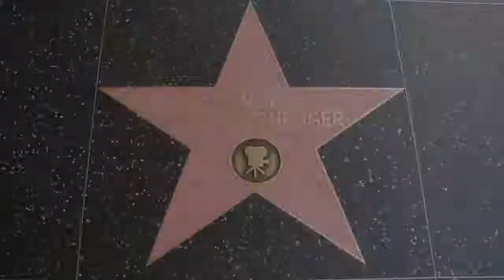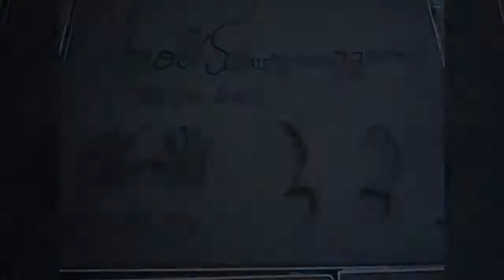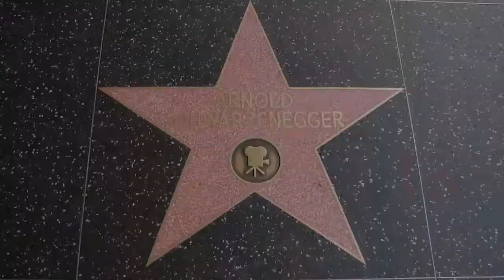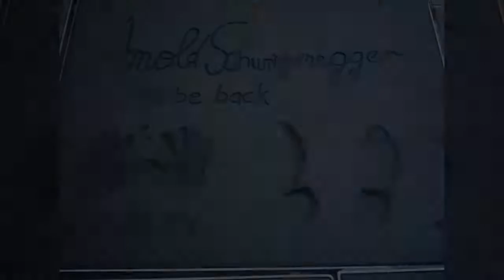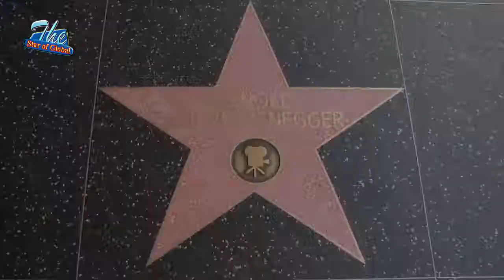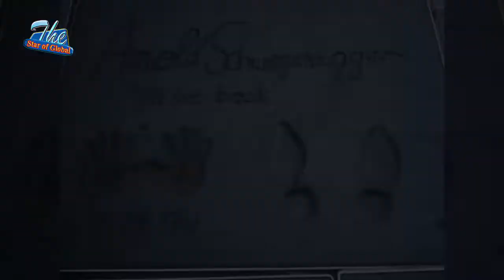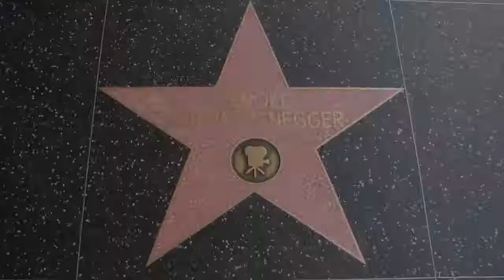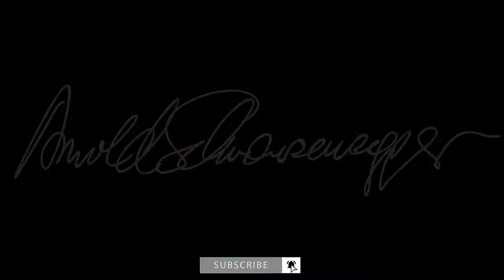Full Story Of ARNOLD SCHWARZENEGGER ,Net Worth ,Lifestyle ,Height ,Weight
Arnold Alois Schwarzenegger is an Austrian-American actor, filmmaker, businessman, author, philanthropist, activist, politician, and former professional bodybuilder and powerlifter. He served as the 38th Governor of California from 2003 to 2011. Schwarzenegger began lifting weights at the age of 15. Wikipedia
Born: July 30, 1947 (age 71 years), Thal, Austria
Height: 1.88 m
Children: Katherine Schwarzenegger, Joseph Baena, MORE
Upcoming movie: Terminator: Dark Fate
Net worth: 400M $